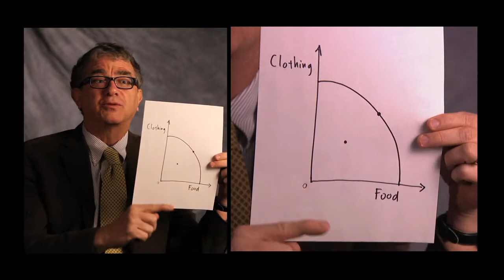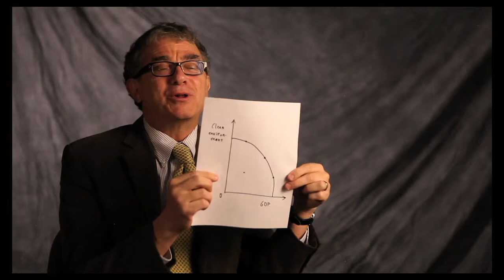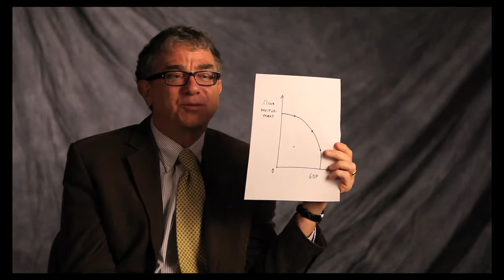Jeffrey Frankel on the Economics of Everything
Harvard Kennedy School's Jeffrey Frankel explains how economics is about more than money—it's about tradeoffs. Frankel also looks at the failure of our political system and how better choices by our lawmakers would make the country better.

Once a week, 92nd Street Y's Campaign for the American Conversation offers you insight and analysis from the best minds at the Harvard Kennedy School. HKS is collaborating with us on American Conversation Essentials -- short videos that explain the issues at play during this campaign year. The videos are the building blocks for your own conversations with friends, colleagues and even people you're not sure you agree with. Start with the information we offer here and then keep your mind open as you discuss the topics of the day.